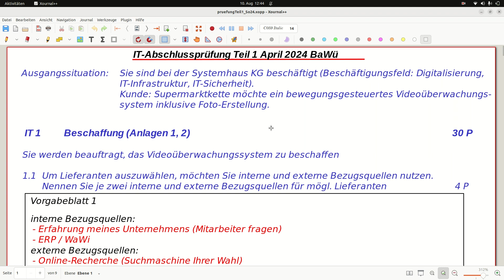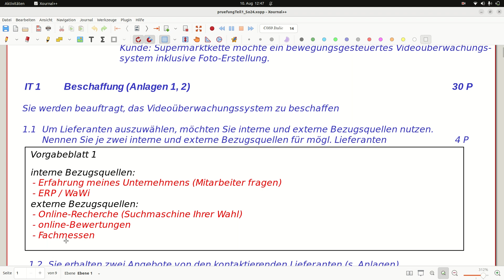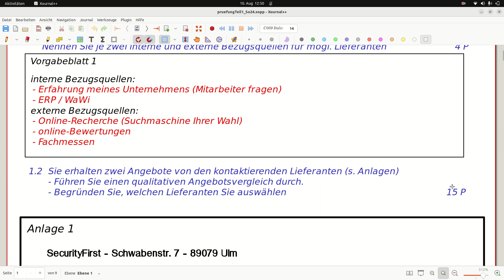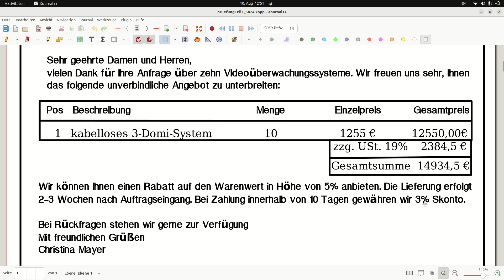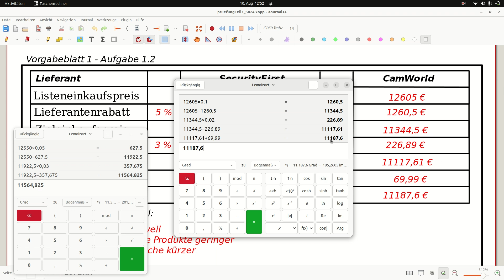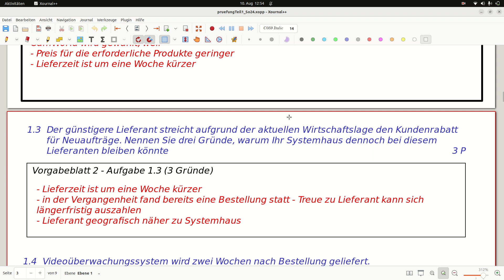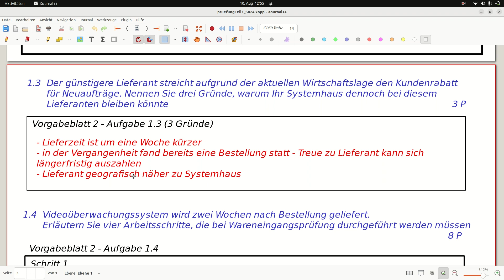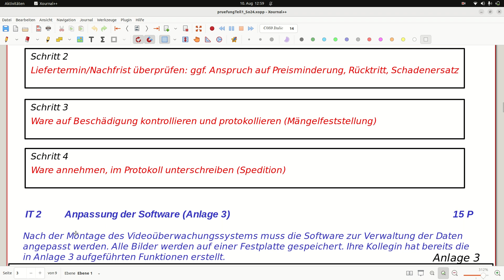AP1-Prüfung für IT-Berufe - Sommer 2024 (1/5) Beschaffung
in dieser Video-Reihe wird die Sommerprüfung AP1 für alle IT-Berufe aus BaWü thematisiert. Da der Lehrplan bundesweit für die jeweiligen Vertiefungsrichtungen gleich ist, kann diese Video-Reihe als Vorbereitung für jede AP1-Prüfung angesehen werden.
Bei Fragen oder Anmerkungen kann die Kommentarfunktion gerne verwendet werde. Viel Erfolg bei Ihrer Vorbereitung!

00:00 - Einleitung
01:14 - Aufgabe 1.1. Bezugsquellen
05:05 - Aufgabe 1.2. Angebotsvergleich
10:17 - Aufgabe 1.3. Lieferantenauswahl
11:36 - Aufgabe 1.4. Wareneingangsprüfung